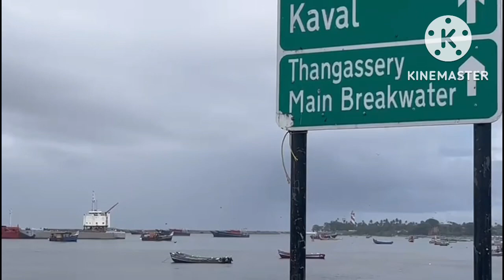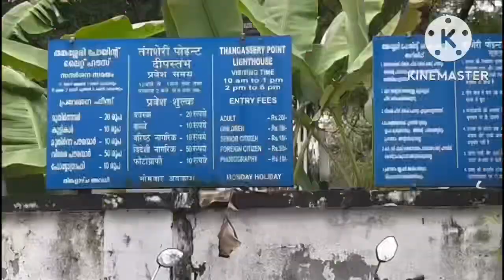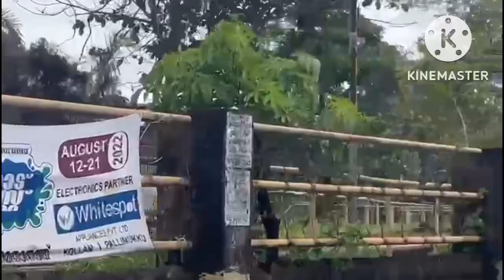നമ്മുടെ സ്വന്തം കൊല്ലം ബീച്ച്